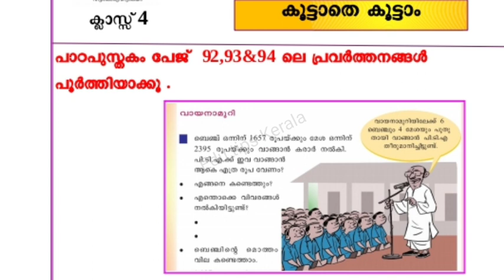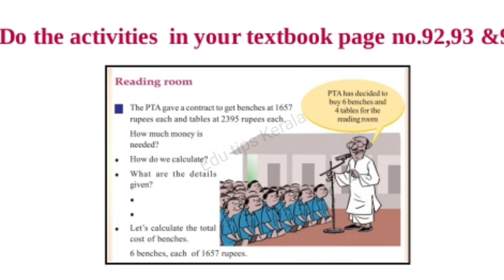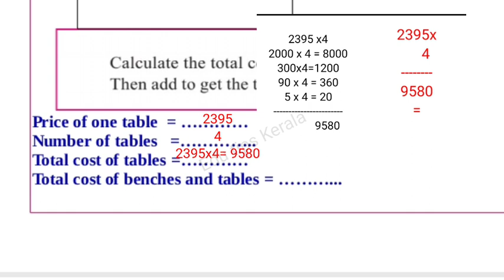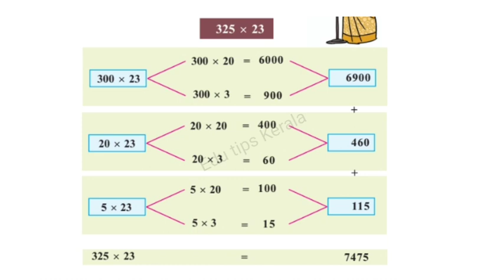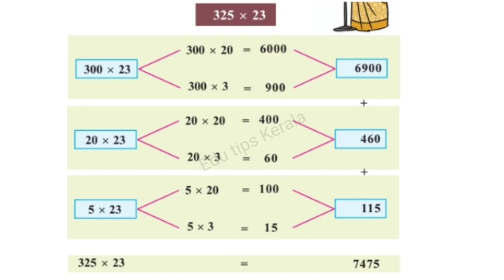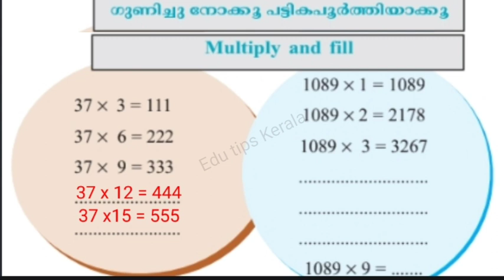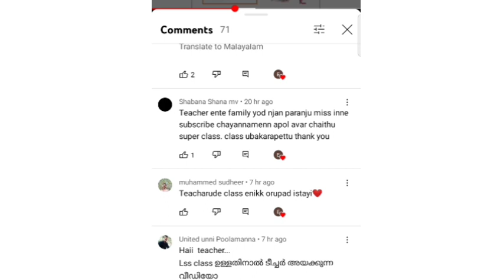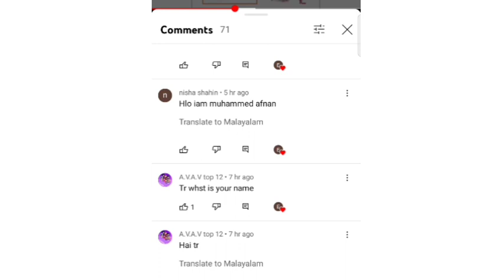Class 4 maths പഠനവീട് School worksheet 16/2/2022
Maths work Sheet
pdf worksheet
പഠനവീട് school worksheet